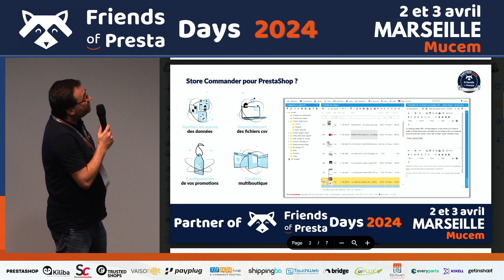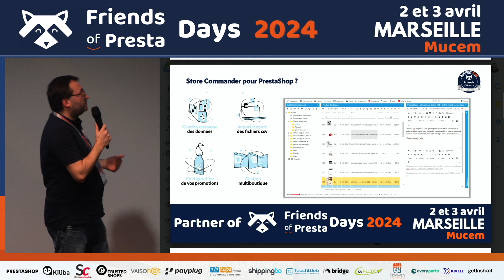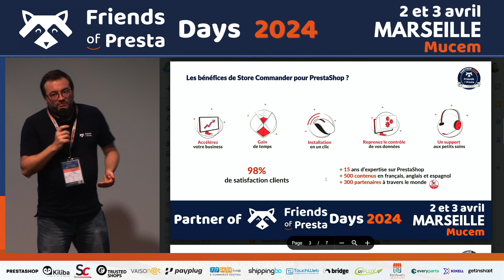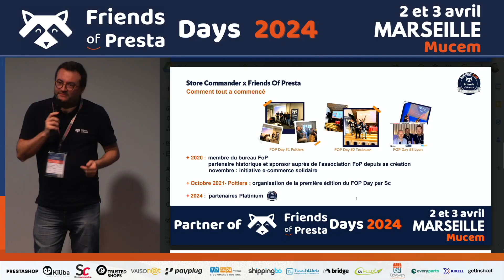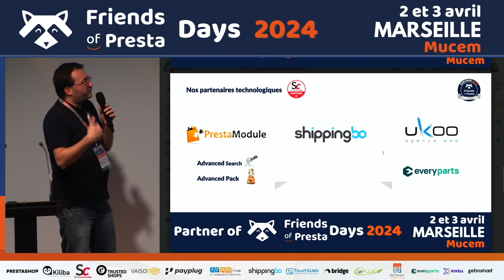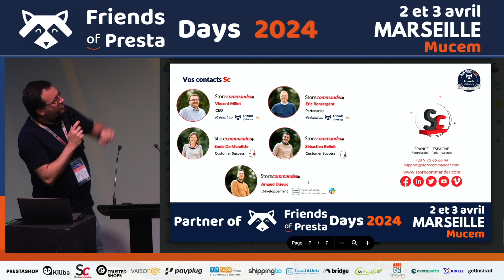Friends of Presta Days 2024 : Vincent Millet Store Commander